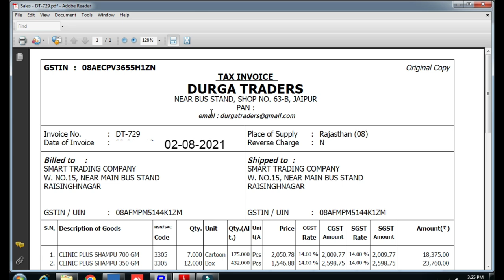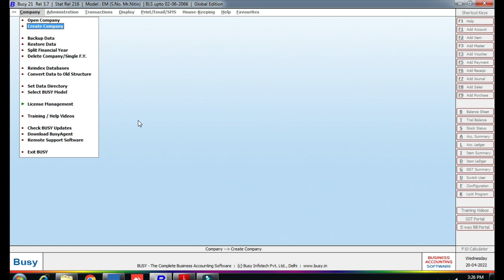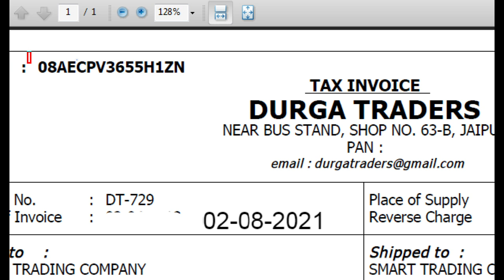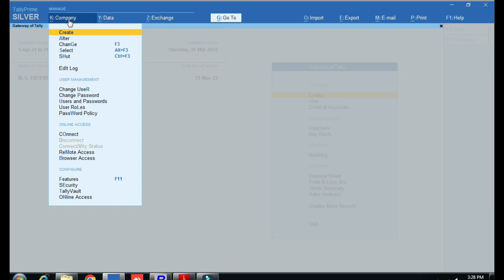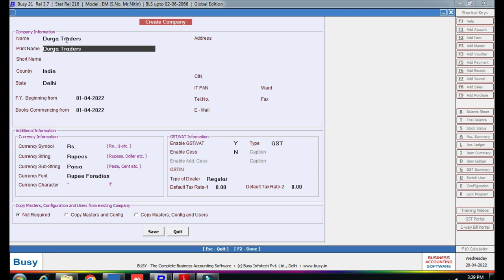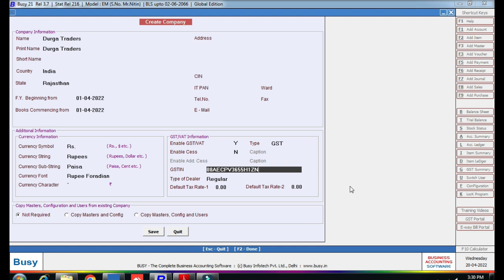Tally Prime me Self Company GST No kha Likhe | Busy me Self Company Ka GST No Kha Likhe